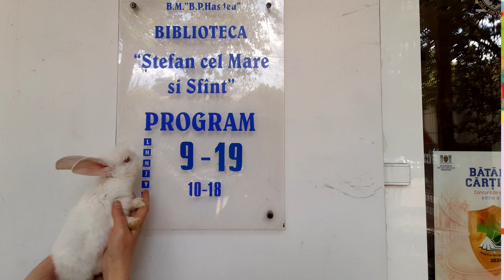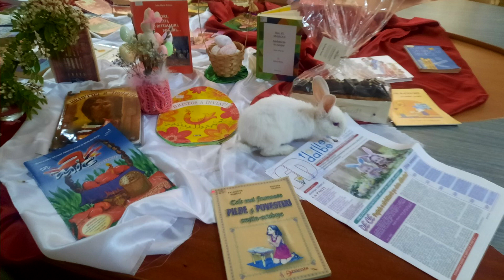Un Paste Fericit!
Un Paste Fericit vă urează biblioteca „Ștefan cel Mare și Sfânt”!

Imagini dublate: Biblioteca „Ștefan cel Mare și Sfânt”
Muzică: Ce ne-aduce iepurașul, un cântec animat de primăvară pentru copii creat de TraLaLa.